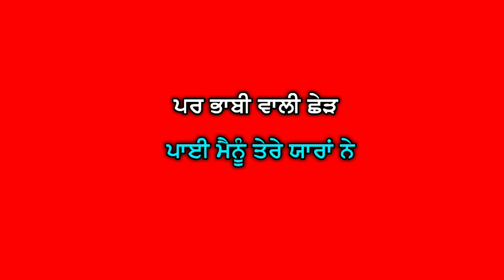Nicc love song status